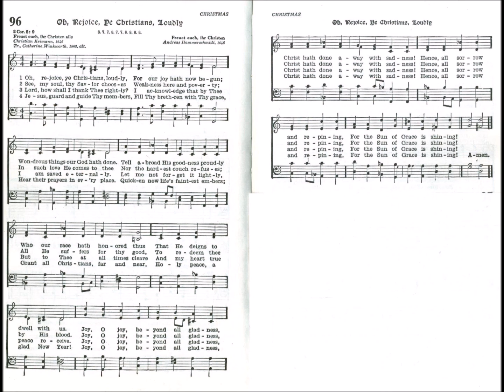O, Rejoice, Ye Christians, Loudly (Freuet euch, ihr Christen)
Text by: Christian Keimann 1646
Translated by: Catherine Winkworth
Tune: Freuet euch, ihr Christen by: Andreas Hammerschmidt 1646

1 Oh, rejoice, ye Christians, loudly,
For your joy hath now begun;
Wondrous things our God hath done.
Tell abroad His goodness proudly,
Who our race hath honored thus
That He deigns to dwell with us.

Refrain

Joy, O joy, beyond all gladness,
Christ hath done away with sadness!
Hence, all sorrow and repining,
For the Son of Grace is shining!

2 See, my soul, thy Savior chooses
Weakness here and poverty,
In such love He comes to thee
Nor the hardest couch refuses;
All He suffers for thy good,
To redeem thee by His blood.

Refrain

3 Lord, how shall I thank Thee rightly?
I acknowledge that from Thee
Every blessing flows to me.
Let me not forget it lightly
But to Thee through all things cleave
So shall heart and mind receive:

Refrain

4 Jesus, guard and guide Thy members,
Fill Thy brethren with Thy grace,
Hear their prayers in every place.
Quicken now life’s faintest embers,
Grant all Christians, far and near,
Holy peace, a glad new Year!

Refrain